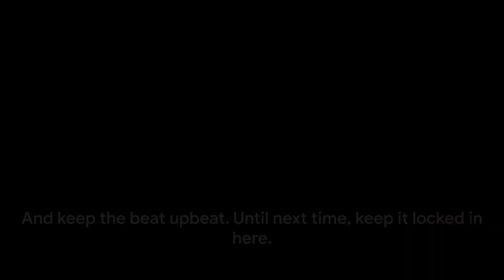DEC 7 2023 Free NFL and NBA parlay picks!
Creating wealth for others and making content for other gamblers such as myself. I make daily picks Mon-Fri.